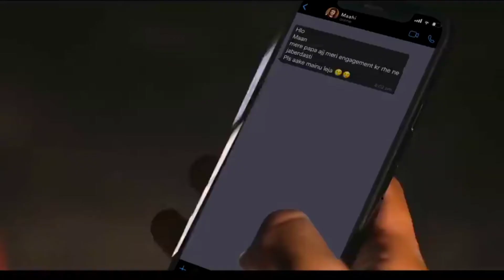Bhai Log Korala Maan 2020 Punjabi Song Dj lahoria production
KoralaMaanNewpunabisongs
Koralamaan
Koralamaanpunjabisongs
Bhailogpunjabisong
Sidhumoosewala
Karanaujla
Rnait
Ranjitbawa
Babbumaan
Ammyvirk
Himmatsandhu
Garrysandhu
Rajveerjawanda